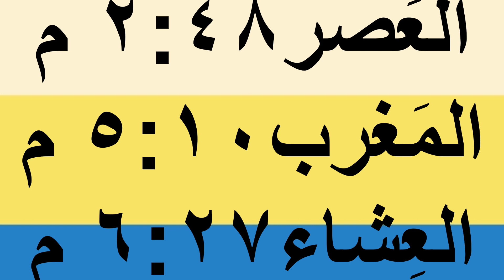مواقيت الصلاة في مصر اليوم الثلاثاء ٢٠٢٣/١١/٧/مواقيت الصلاة علي القاهره اليوم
مواقيت الصلاة القاهره اليوم الثلاثاء   ٢٠٢٣/١١/٧/
قناتي انا وحياتي
مواقيت الصلاة في مصر اليوم الثلاثاء   ٢٠٢٣/١١/٧

رابط قناتي علي اليوتيوب
صفحتي على الفيس بوك
مدونتي الشخصيه علي الفيس بوك